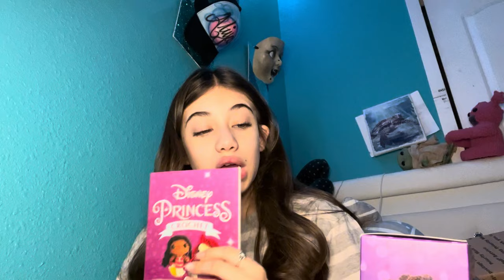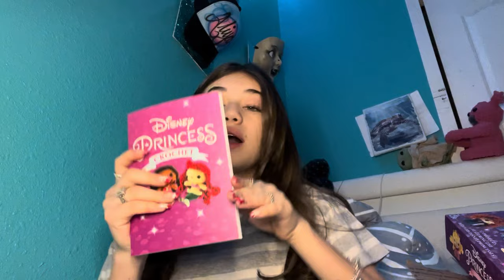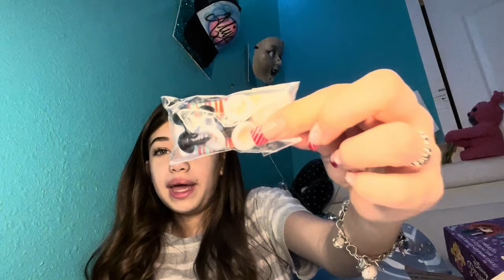What I got for Christmas 2023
This is a longer video but hope y’all enjoy